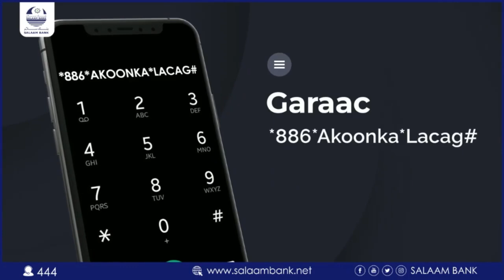DEG DEG; Wax badan ka ogow sababta Garowe logu diiday doorashada, dagaalka Ciise Maxamud & Deni oo